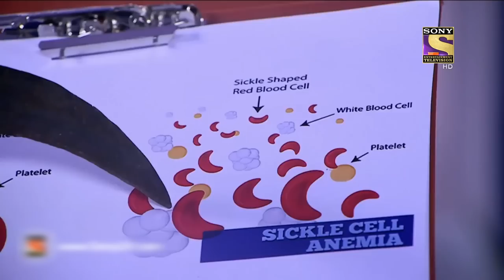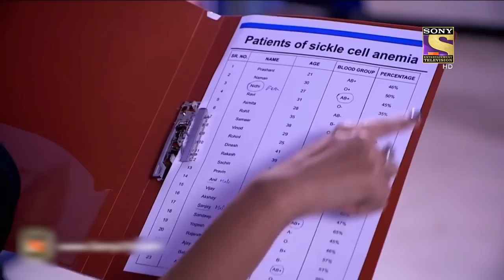Corpse In A Bin | CID Season 4 - Ep 1317 | Full Episode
Synopsis: Corpse In A Bin
A dead body is recovered from the dustbin of a restaurant. Team CID is informed about the incident and the investigation is on but the officials of CID are pretty much concerned about the conditions in which Suruchi’s dead body is found! With the forensic team struggling, will they be able to crack this case? Watch now to find out.

Episode: 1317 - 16 May 2022